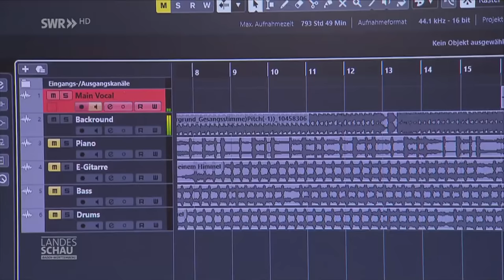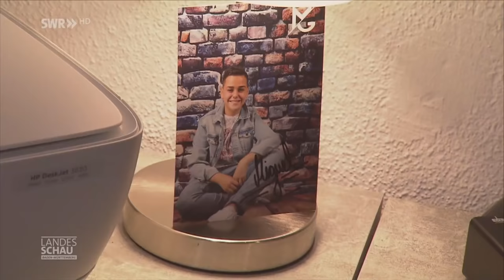Wenn die Pubertät kommt: Wie geht es weiter mit Schlagerkind Miguel Gaspar?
Miguel Gaspar aus Bad Liebenzell hat schon mit Vanessa Mai und Florian Silbereisen gesungen. Er ist als Schlagerkid und damit auch für seine kindliche Stimme bekannt. Jetzt mit 13 Jahren kommt der Stimmbruch. Ein Problem? Auf keinen Fall! Miguel hat jetzt eine erwachsenere Stimme, ist fitter geworden und möchte im kommenden Jahr als Solokünstler durchstarten.